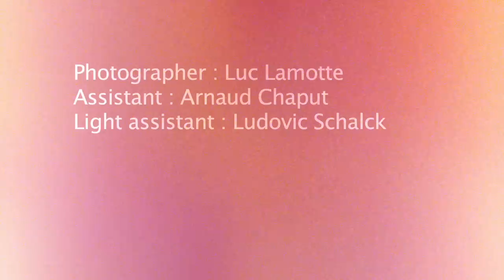Shooting Yanina par Luc Lamotte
Backstage du photoshoot de la maison de couture Yanina par le photographe Luc Lamotte à la résidence de l'ambassadeur de Russie à Paris - Avril 2011

Model: Natalia Gaplovska - 1er assistant: Arnaud Chaput - Assistant lumière: Ludovic Schalk -  Maquillage: Delphie Delouzillière - Coiffure: Julien Kit - Camera: Nicolas Libersalle - Montage: Lea Amiel

Backstage of Yanina's photoshoot by Luc Lamotte, french photographer, at the russian embassy in paris - April 2011

Model: Natalia Gaplovska - 1st assistant: Arnaud Chaput - Light Assistant: Ludovic Schalk - Hairstylist: Julien Kit - Make Up: Delphie Delouzillière - Camera: Nicolas Libersalle - Editor: Lea Amiel